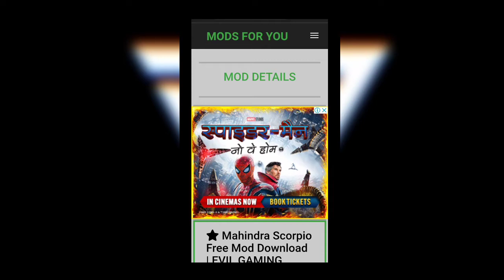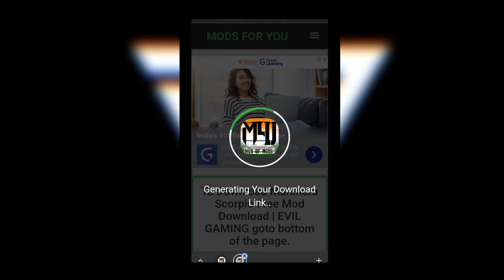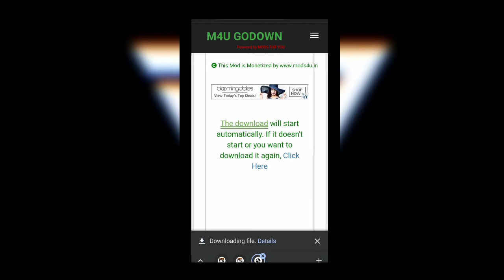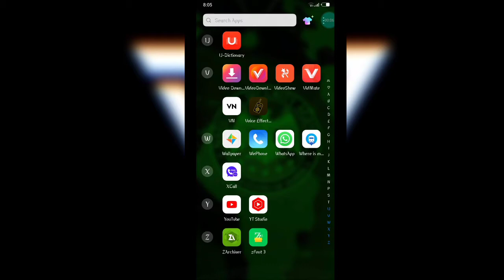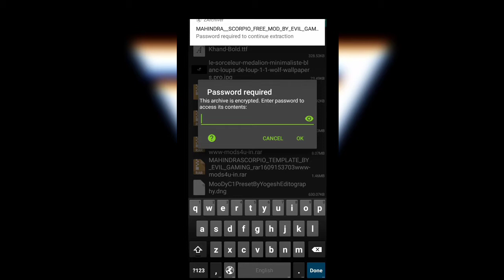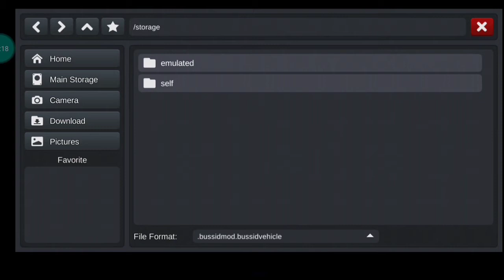How to Download Mahindra Scorpio s11 | MR.ZERO | V2.0 | Mahindra Scorpio s11Mode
This time I am playing Bus Simulator
in Hindi for my beautiful peoples . You can see a lot of Gameplay, Let's play in Hindi
Language.
And this game Bus Simulator indonesia , I have
played this Bus Simulator in Hindi and
uploading it for you guys to watch Mobile Gameplay of Bus Simulator in Hindi.
about this Bus Simulator Mobile Gameplay in Hindi.

Password Janne Ke Liye Video ko Bina Skip Kare Dekhe.

Indian Cars  Mode Ke liye Comment Kare Mai Apko De Dunga.

Language.

events in this video are ENTIRELY FICTIONAL and
completely related to Video Games.
ONLY, WHICH DOES NOT PROMOTE ANY KIND OF
VIOLENCE OR HARM TO OTHERS.